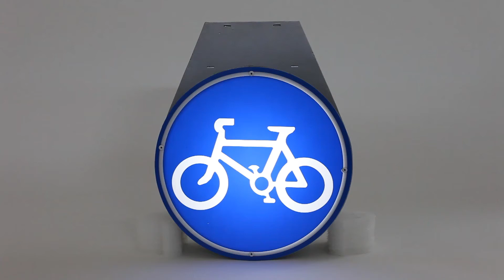Solar Bike Path Sign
SLI signs consist of a self contained system that can easily be adapted to replace any existing traffic or commercial sign